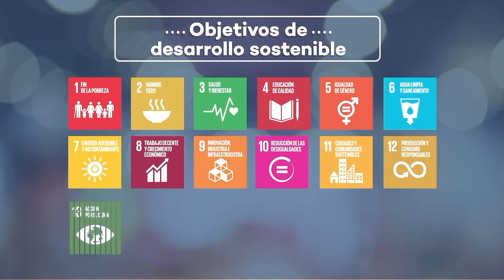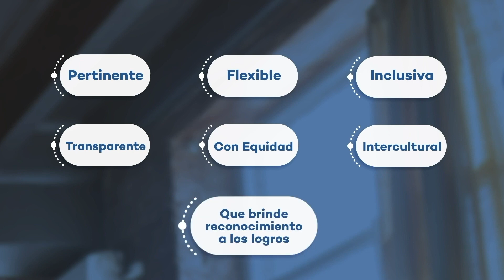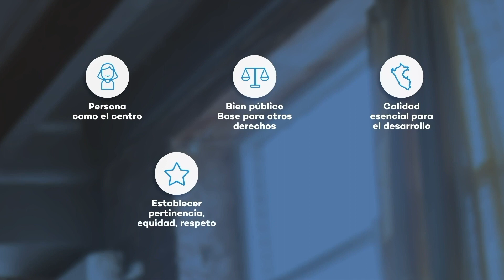Módulo I: Calidad Educativa